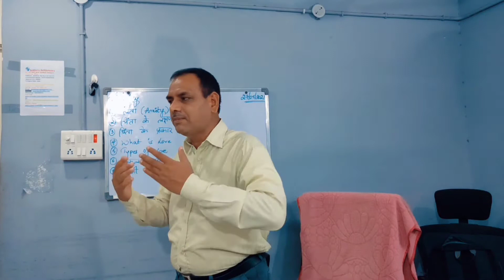Tarah Tarah ka pyaar